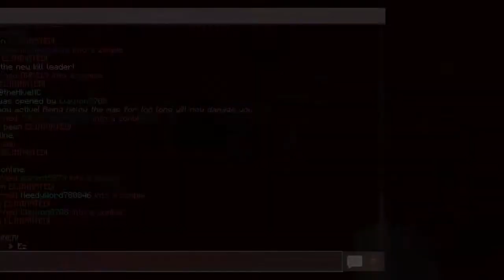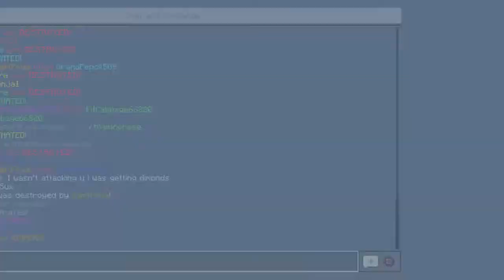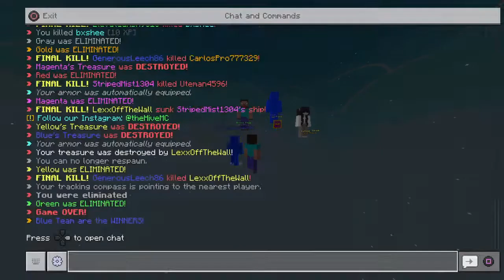Hive with bad mic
this is bruh man i play minecraft and other fun games like gta 5 i like doing commands and more cool things